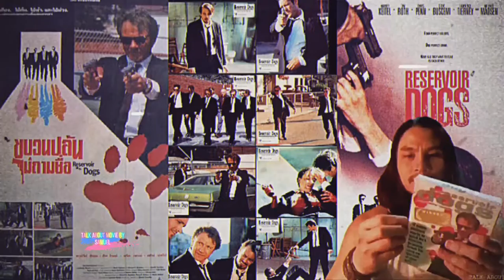| แซมมวลเอลแนะนำหนัง | ขบวนปล้นไม่ถามชื่อ | RESERVOIR DOGS-1992 | Samuel Action MAN TH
-แสบ
-sabsamuel
-sabsamuelkhamphiman

ขบวนปล้นไม่ถามชื่อ
พ.ศ. 2535/1992 ‧
ภาพยนตร์อาชญากรรม/แอ๊กชั่น
Reservoir Dogs is a 1992 American crime film written and directed by Quentin Tarantino in his feature-length debut. It stars Harvey Keitel, Tim Roth, Chris Penn, Steve Buscemi, Lawrence Tierney, Michael Madsen, Tarantino, and Edward Bunker, as diamond thieves whose planned heist of a jewelry store goes terribly wrong.
Reservoir Dogs is a 1992 American crime film written and directed by Quentin Tarantino in his feature-length debut. It stars Harvey Keitel, Tim Roth, Chris Penn, Steve Buscemi, Lawrence Tierney, Michael Madsen, Tarantino, and Edward Bunker, as diamond thieves whose planned heist of a jewelry store goes terribly wrong. The film depicts the events before and after the heist. Kirk Baltz, Randy Brooks and Steven Wright also play supporting roles. It incorporates many motifs that have become Tarantino's hallmarks: violent crime, pop culture references, profanity, and nonlinear storytelling.
The film is regarded as a classic of independent film and a cult film,[3] and was named "Greatest Independent Film of all Time" by Empire. Although controversial for its depictions of violence and use of profanity, Reservoir Dogs was generally well received, with the cast being praised by many critics. Despite not being heavily promoted during its theatrical run, the film became a modest success in the United States after grossing $2.8 million against its $1.2 million budget, and was more successful in the United Kingdom, grossing nearly £6.5 million. It achieved higher popularity after the success of Tarantino's next film, Pulp Fiction (1994). A soundtrack was released featuring songs used in the film, which are mostly from the 1970s.
Plot-
Eight men eat breakfast at a Los Angeles diner before carrying out a diamond heist. All but mob boss Joe Cabot and his son and underboss "Nice Guy" Eddie Cabot use aliases: Mr. Brown, Mr. White, Mr. Blonde, Mr. Blue, Mr. Orange and Mr. Pink. After Mr. Brown finishes rambling about the Madonna song Like a Virgin, the group argues about Pink's policy of not tipping.
After the heist, White flees with Orange, who was shot during the escape and is bleeding severely in the back of White's car. At one of Joe's warehouses, White and Orange rendezvous with Pink, who believes that the job was a setup, and that the police were waiting for them. White informs him that Brown is dead, Blue and Blonde are missing, and Blonde murdered several civilians during the heist; White is furious that Joe, his old friend, would employ Blonde, whom he describes as a psychopath. Pink has hidden the diamonds nearby. He argues with White over whether or not they should get medical attention for Orange, and the pair end up having a fight and draw guns at each other. They stand down when Blonde arrives with a kidnapped policeman, Marvin Nash.
Directed by
Quentin Tarantino
Produced by
Lawrence Bender
Written by
Quentin Tarantino
Starring
Harvey Keitel
Tim Roth
Chris Penn
Steve Buscemi
Lawrence Tierney
Michael Madsen
Cinematography
Andrzej Sekuła
Edited by
Sally Menke
Production
company
PolyGram Filmed Entertainment
Live America Inc.
Dog Eat Dog Productions
Distributed by
Miramax Films
Release date
Running time
99 minutes
Country
United States
Language
English
Budget
$1.2–1.5 million
Box office
$2.8 million (North America)